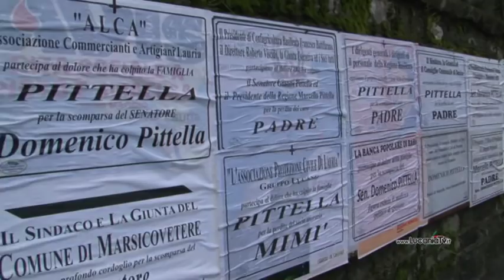Lauria saluta Mimi' Pittella